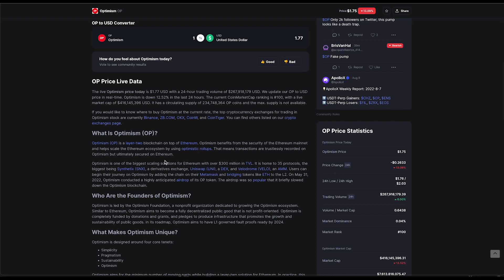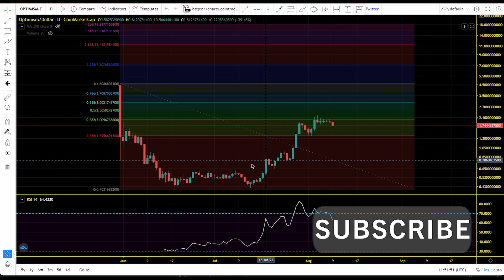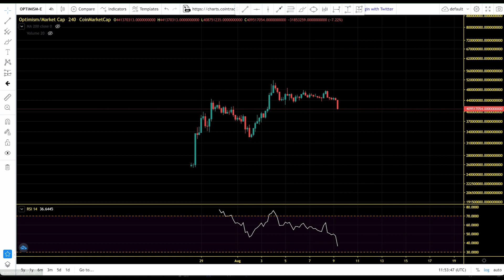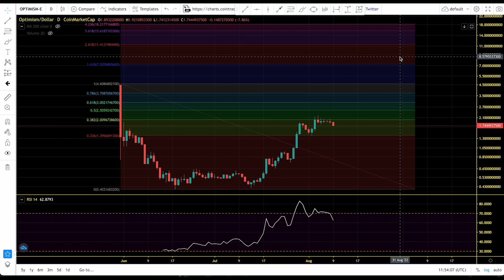Optimism (OP) Long Term Investor Guide. OP Chart Analysis And Price Prediction 2022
Optimism (OP) is a layer-two blockchain on top of Ethereum. Optimism benefits from the security of the Ethereum mainnet and helps scale the Ethereum ecosystem by using optimistic rollups. That means transactions are trustlessly recorded on Optimism but ultimately secured on Ethereum.
The ecosystem further emphasizes pragmatism and is driven by the real-world needs and constraints of its own team and the users engaging with the ecosystem. Hence, Optimism aims to build iteratively and implement features like EVM equivalence gradually.

Optimism is one of the biggest scaling solutions for Ethereum with over $300 million in TVL. It is home to 35 protocols, the biggest being Synthetix (SNX), a derivatives exchange, Uniswap (UNI), a DEX, and Velodrome (VELO), an AMM. Users can begin their journey on Optimism by adding the chain on their Metamask and bridging tokens like ETH to the L2. On May 31, 2022, Optimism conducted a highly anticipated airdrop of its OP token. The airdrop was so popular that it briefly slowed down the Optimism blockchain.

Optimism (OP) Road To $10. OP Chart Analysis And Price Prediction 2022

MLC